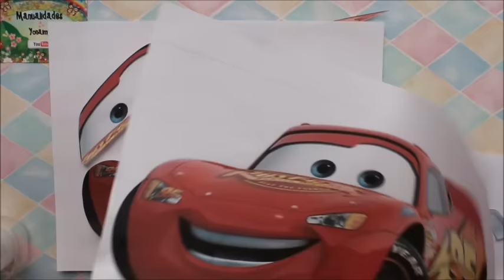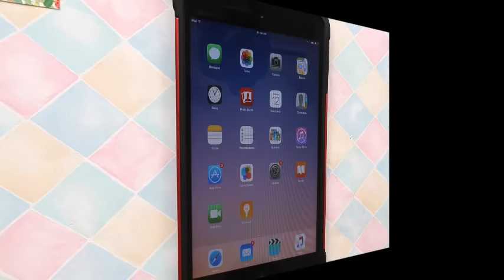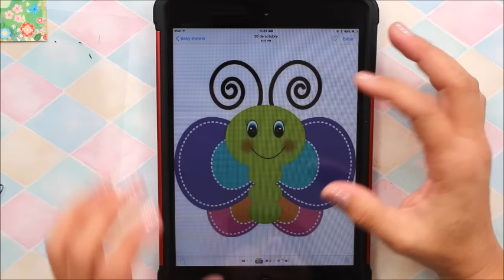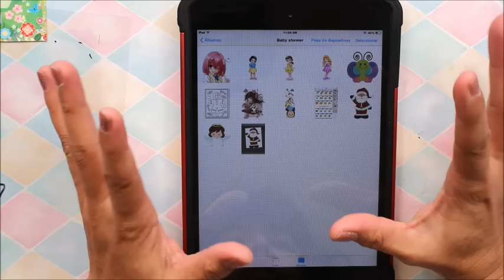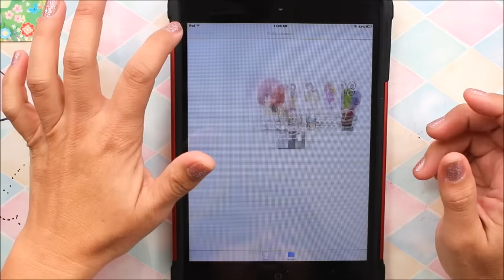COMO ELABORAR MOLDES DEL RAYO MCQUEEN Y OTROS PARA FOAMY .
HOLA A TODOS,  EN ESTE TUTORIAL LES MUESTRO LA MANERA EN QUE YO ELABORO LOS MOLDES PARA MIS MANUALIDADES ESPERANDO  LES SEA DE UTILIDAD PARA QUE ELABOREN LOS SUYOS CUANDO DESEEN REALIZAR ALGUN PERSONAJE EN ESPECIFICO, SALUDOS Y BESO A TODOS .

PARA OBTENER LOS MOLDES DE LAS MANUALIDADES SOLO DALE CLICK A CUALQUIERA DE LOS DOS ENLACES.

LES HAGO UNA INVITACION A VISTAR MI OTRO CANAL EN DONDE LES MUESTRO COMO HACER  BONITAS FIGURAS CON GLOBOS, ASI COMO TODO LO RELACIONADO CON EL MAQUILLAJE ARTISTICO  O PINTACARITAS.  SOLO DALE CLICK A ESTE ENLACE